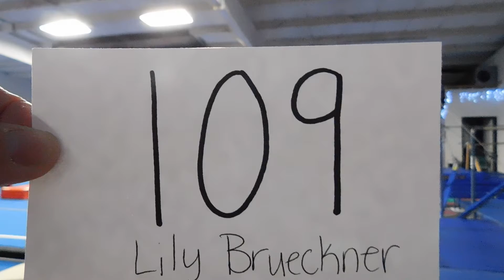109 - Lily Vault (Rec Team)